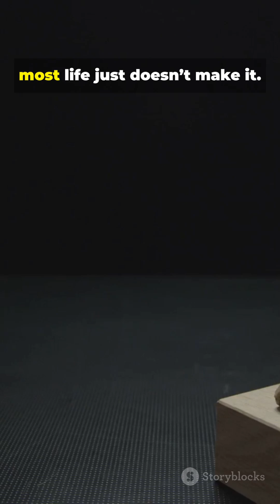👉 The Great Filter: The Scariest Theory About Alien Life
We’ve scanned the universe and found billions of planets… so where are the aliens? 🌌 The Great Filter might be the chilling answer. This theory suggests that most civilizations never make it far — either life is incredibly rare, or advanced species self-destruct before they reach the stars. So, is the Great Filter behind us… or waiting ahead of us? 🚀👽